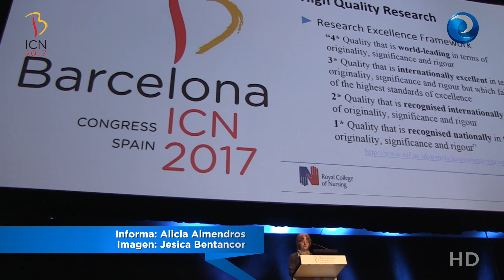Investigación enfermera, de dónde venimos y hacia dónde vamos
La investigación enfermera es un valor para el crecimiento y el desarrollo de la profesión que se encuentra en auge. Aunque todavía quedan asignaturas pendientes como la financiación.